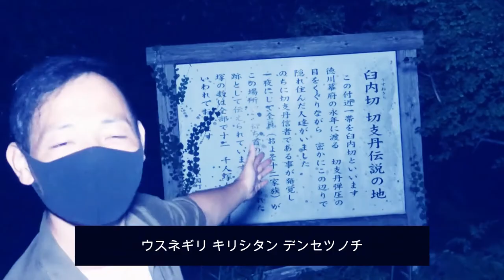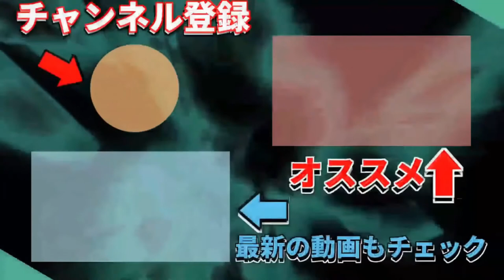【2020年】今年も終わり！総集編だお！